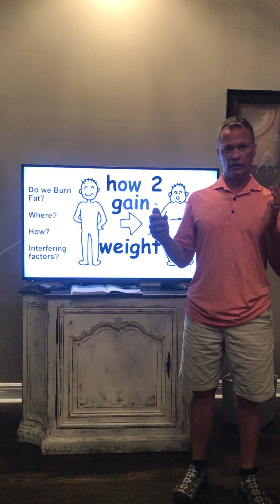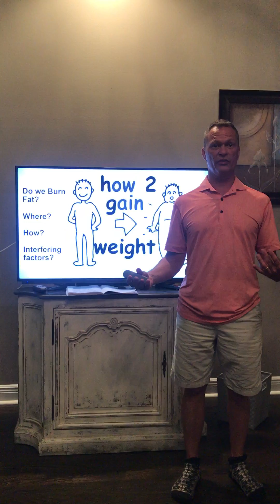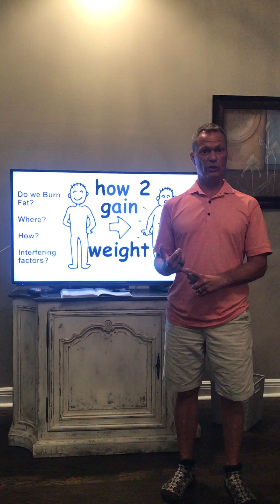Inflammation makes you fat I Obese I Dr. Bob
Inflammation makes you fat.  This video explains some of the connections